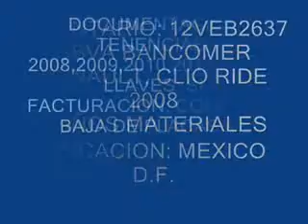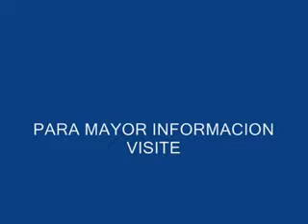RENAULT, CLIO RIDE 2008